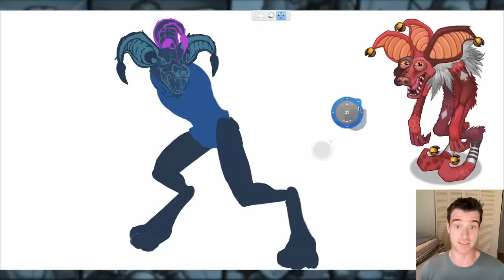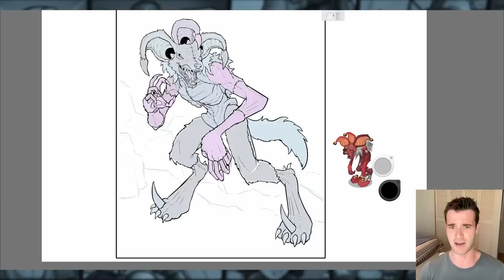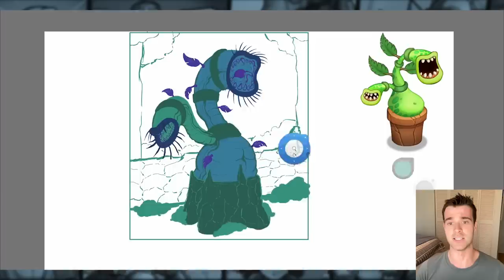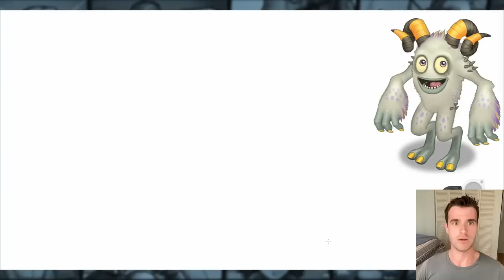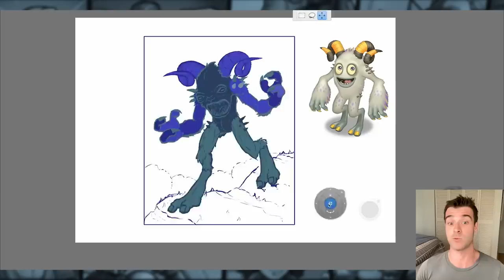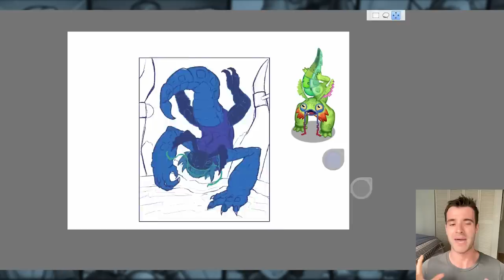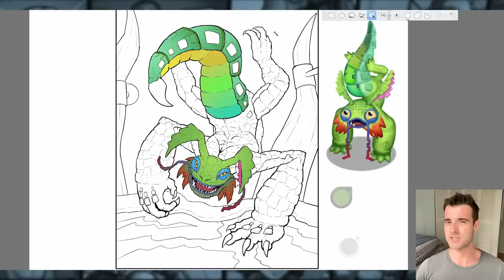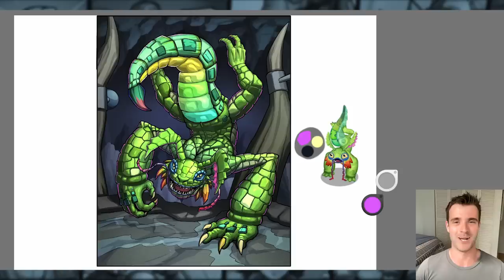What if MY SINGING MONSTERS Were FANTASY BEASTS?! P4 (Lore & Speedpaint) Ft Hyehehe, Werdos...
My Singing Monsters made more Monstrous or into fantasy beasts or MSM irl, whatever you want to call it is back! In this episode, after getting tons of requests for a more rendered, werewolf style drawing of the new Mythical Monster the Hyehehe, I knew it was time to return to this series (Full Playlist Linked

This time around I took the Hyehehe of course and made it, as said, a werewolf like hyena monster. Then, I turn the ever requested Potbelly and make it into a plant beast. Next, I take the Tawkerr, after many requests to work with a Werdo, and make it into a cryptid style ram creature. Finally, I return to Wublin island to wake up the Pixolotl and make it a dragon style creature.

Hope you all enjoy round 4 with: What if MY SINGING MONSTERS Were FANTASY BEASTS?! P4 (Lore & Speedpaint)